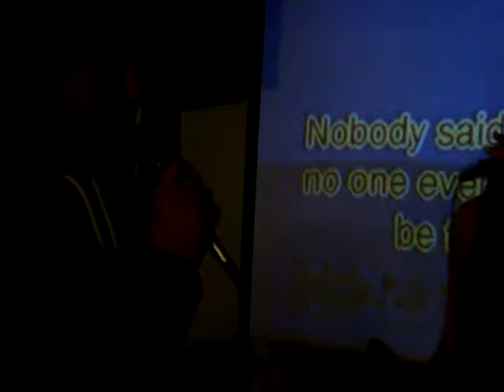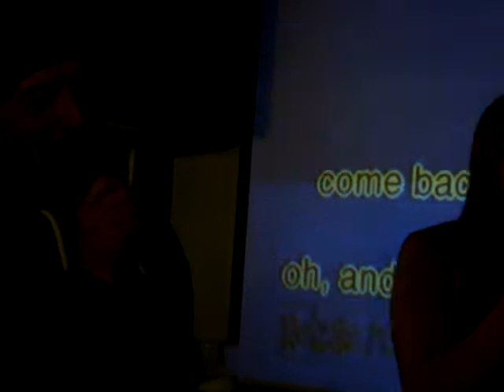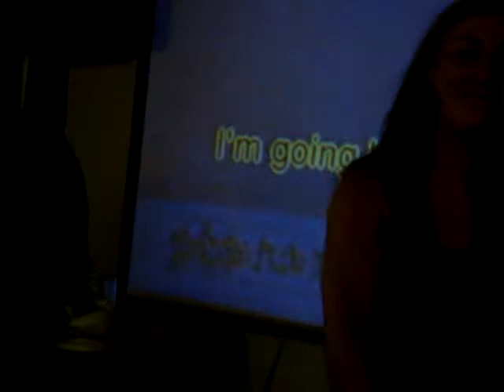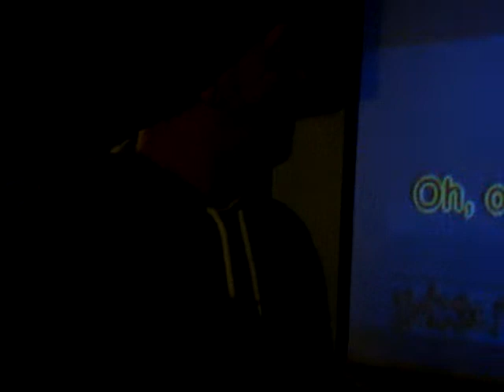Stanhope Karaoke: Jeff n Steph 21 September 2013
Jeff and Steph sing karaoke at the Pack Horse in Stanhope